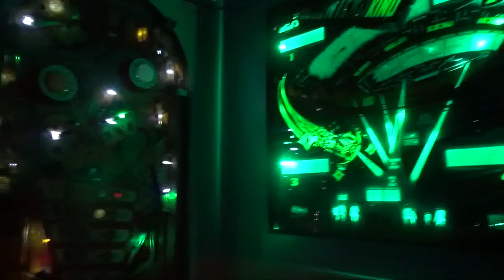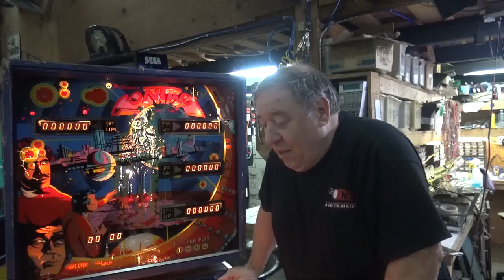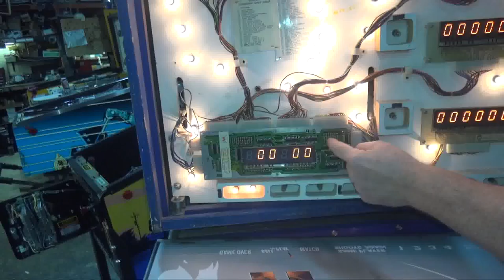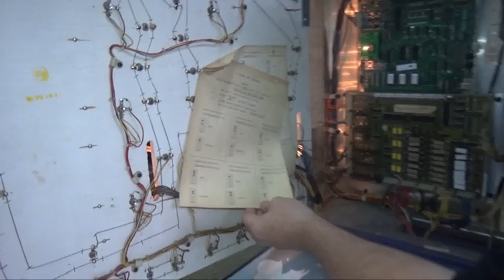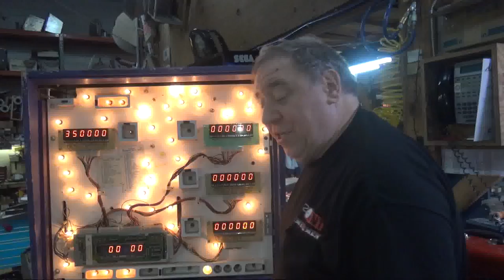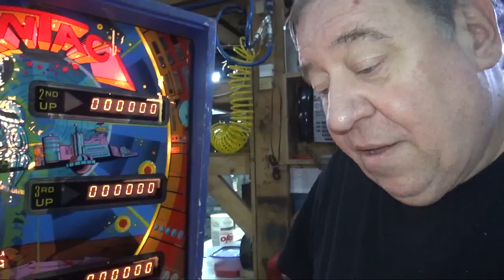#1302 Williams CONTACT Pinball Machine & It's SECRETS! TNT Amusements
Released in May 1978, Steve Kordek's CONTACT Pinball Machine made by Williams had DUAL ACTION FLIPPERS and was the first electronic game to have extra switches on flippers that added sound effects!  MANY neat features pack this little seen treasure from the Golden Age of Pinball and Todd Tuckey shows you everything!  PLUS: see progress on Monte Carlo and Tommy Pinball Machines